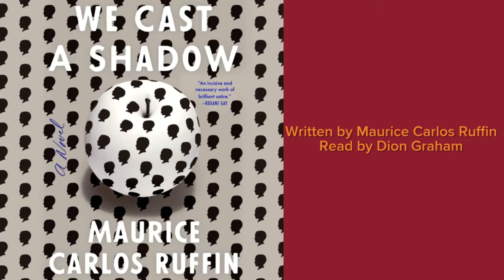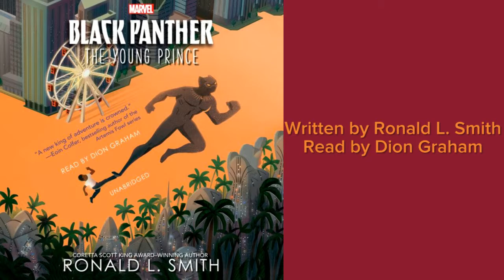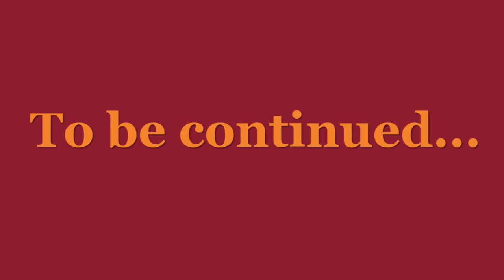Dion Graham narrator audiobooks. Audio Sample. The Parade by Dave Eggers